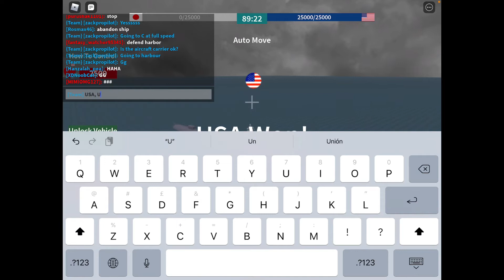Win in 2 rounds